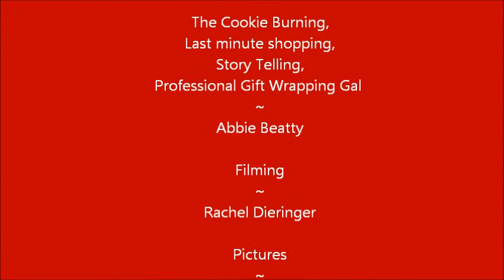Trailer for A Miracle on 85th Ave. (Christmas Eve Play 2013)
DO YOU KNOW THE CHRIST OF CHRISTMAS?
Feeling like this time of year is just a blur and a rush to get everything done?
Have you lost sight of what this holiday season is all about?

We want to invite you to come enjoy fellowship and refresh your spirit with us at our candlelight service December 24th at 6pm.
The Children's Choir will perform a unique Christmas play and afterward there will be refreshments, cookies, and cocoa.